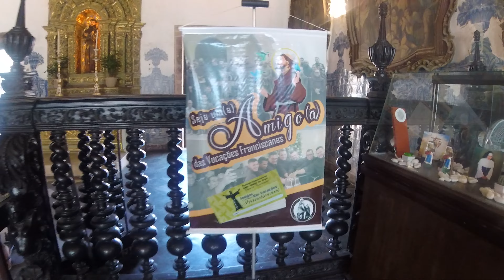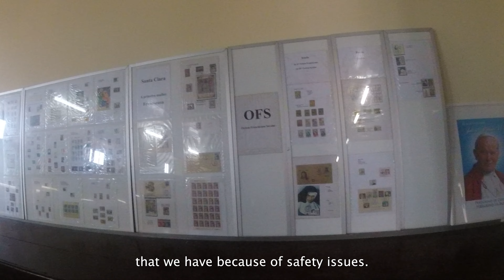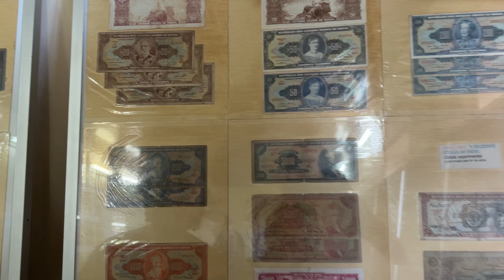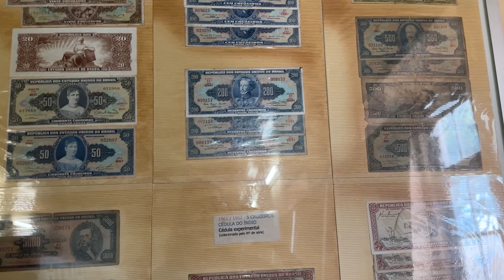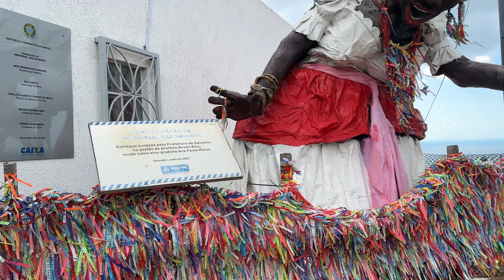Salvador, Brazil - Travel guide & best places to visit (4K)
Welcome to our walking tour in Salvador, Bahia, Brazil! Join us on a captivating journey through time as we explore the hidden treasures of this historical gem. Prepare to be enchanted as we delve into the rich heritage and architectural wonders that grace the streets of the Sao Francisco Church, at Terreiro de Jesus, in Salvador
👉🏻 We will lead you through the charming alleyways, while unveiling fascinating stories of the past that shaped this remarkable city. Immerse yourself in the captivating splendor of the church from the 1600, covered in gold, where every nook and cranny holds a piece of history waiting to be discovered.
🌼 From Marvel at the intricate church that displayed the impressive landmarks throghtout time and that stand tall, bearing testament to the glorious past of Salvador, in Bahia. This virtual walking tour is perfect for history enthusiasts and adventure seekers alike. So, grab a seat and get ready to uncover the hidden secrets and untold tales that lie within Salvador.
🌼Whether you're an armchair traveler or planning a future visit, this video will transport you to the enchanting world of Brazilian History. Join us on this unforgettable journey and let your imagination wander through the echoes of time.

• Historical Site walking tour in Salvador- Bahia